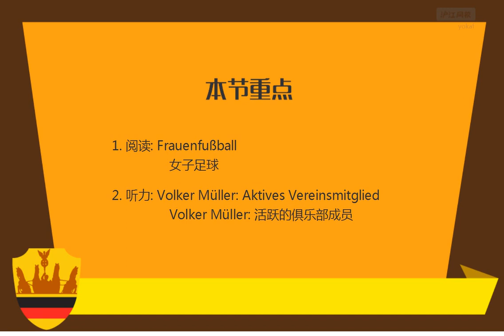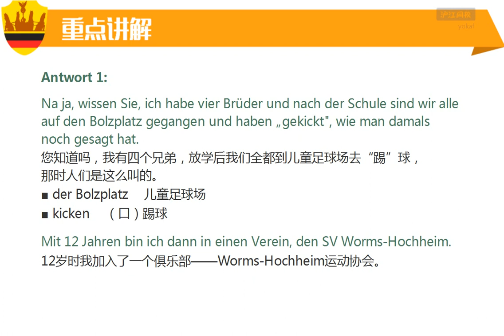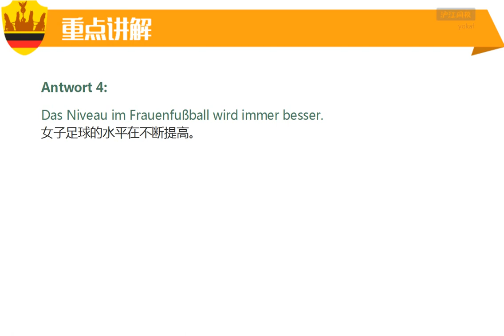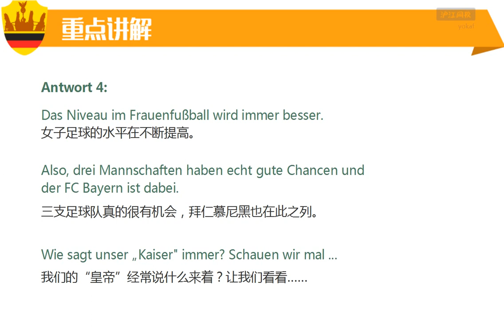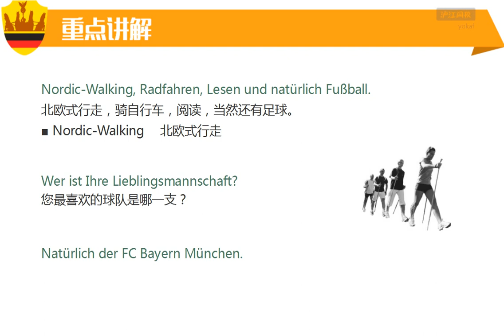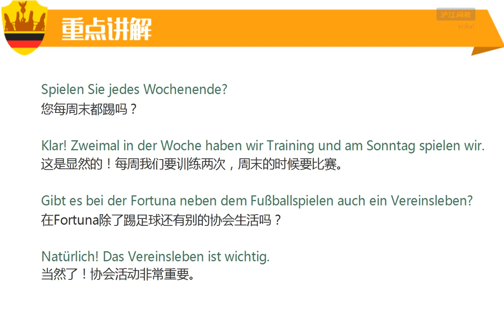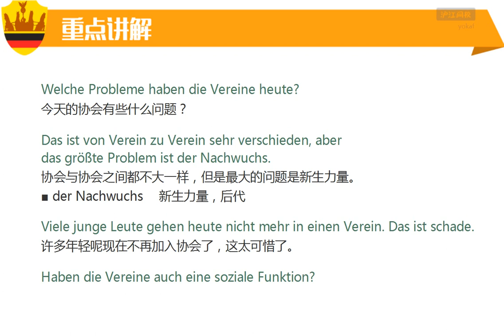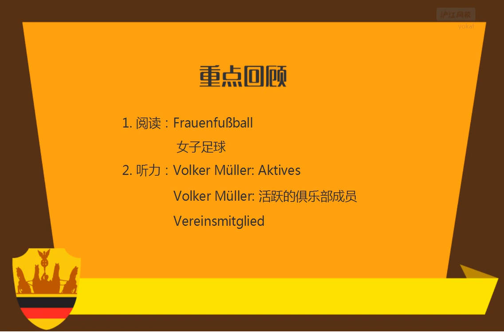A2 86 K20 10 Frauenfußball